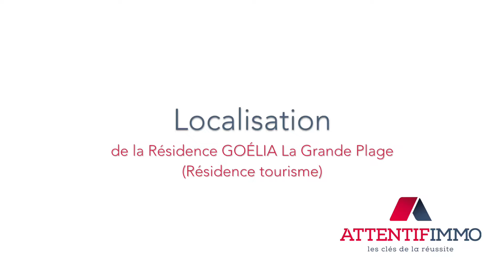Résidence Goélia La Grande Plage Résidence tourisme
Présentation de la résidence services Goélia La Grande Plage (Résidence tourisme).